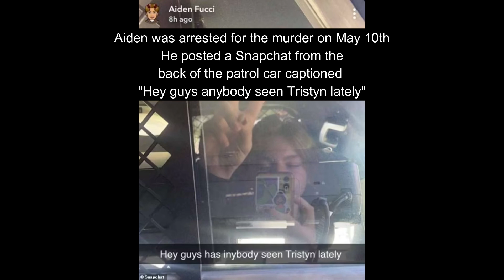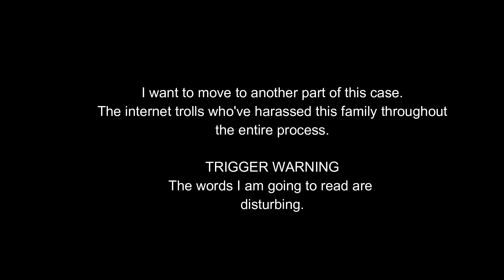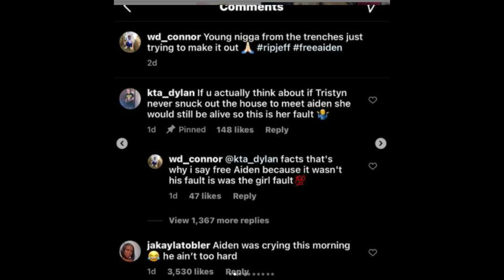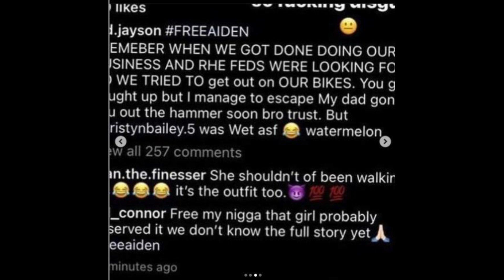Tristyn Bailey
Tristyn Bailey was only 13 years old.  She was brutally taken from this world by a "friend" Aiden who himself is only 14.  Aiden will be tried as an adult in FL.